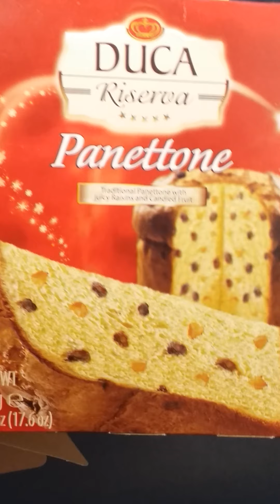Unwrapping a Panettone bread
The excitement of receiving and unwrapping a Panettone bread on Christmas Day, delicious. cake#panettone#panettonebread#italian